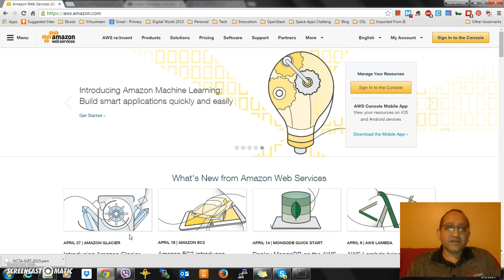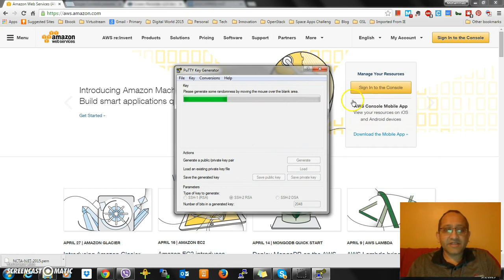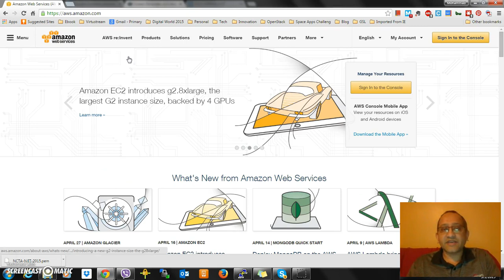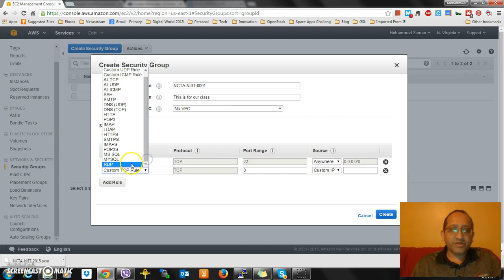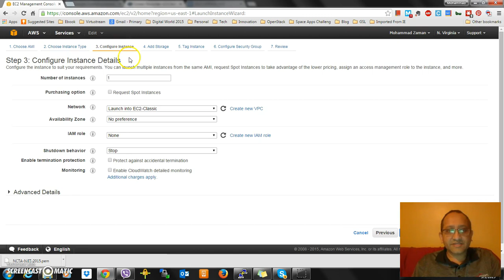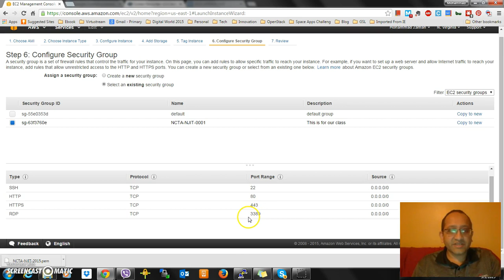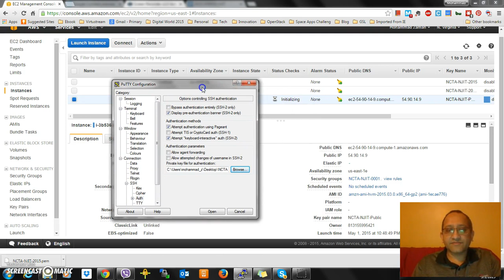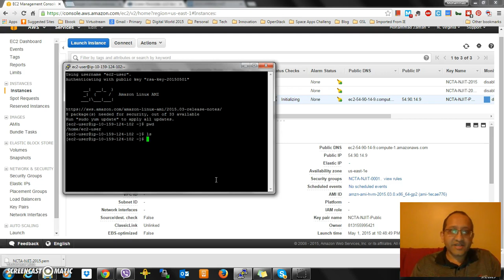Using Putty Gen to generate Key Pair and login to AWS Image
This video shows how to use Putty Gen to create a Key Pair, upload Public Key into AWS Cloud, use that Public Key to launch an instance, and use the private key to access the VM instance.